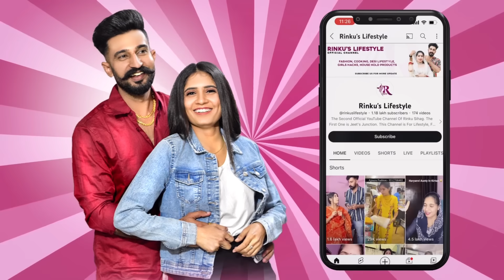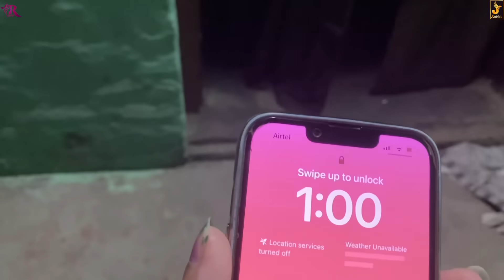गिर गई डर के बेचारी 😱 कैसी Look बना ली Rinku Sihag ने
Village lifestyle,
Haryanvi couple,
Haryanvi Desi Family,
family vloging,
family vlogs,